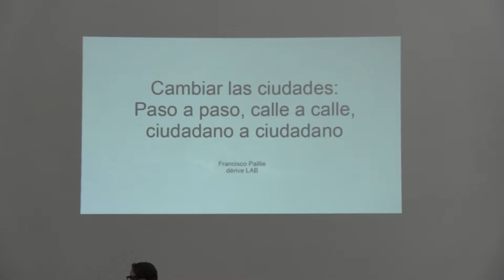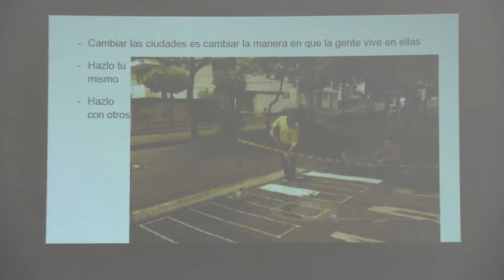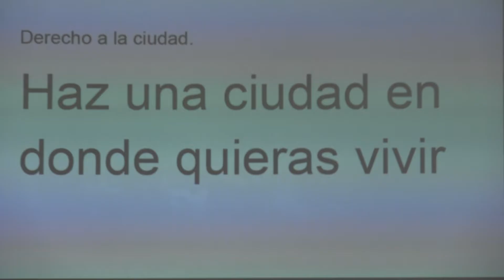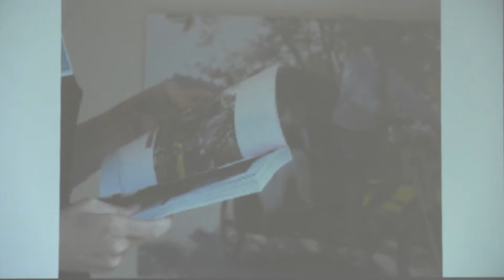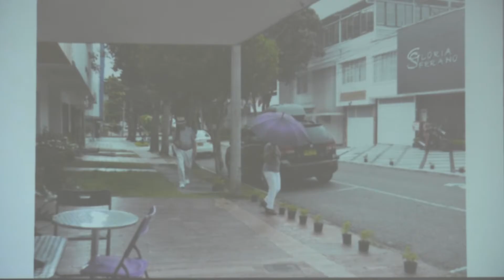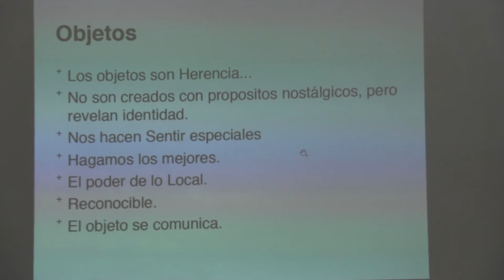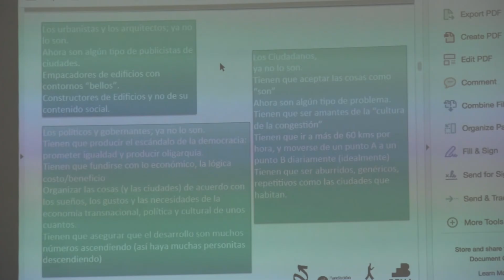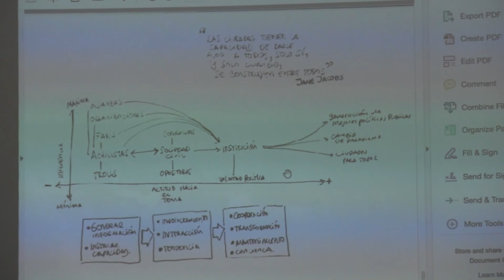Conferencia Dérive Lab. 2do. Encuentro [Re] imaginando la ciudad desde el borde.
Conferencia “Dérive Lab”, impartida por Francisco Paillie, como parte del “2do. Encuentro [Re] imaginando la ciudad desde el borde”, llevado a cabo en el Centro Cultural de las Fronteras (CCF) de la Universidad Autónoma de Ciudad Juárez (UACJ). Se tratan tres aspectos principales en la conferencia: el papel que tiene cualquier ciudadano al tomar decisiones en las lógicas del diseño de la ciudad, la lógica de ciudadanía y la idea de simulación de la ciudad y la voluntad política.